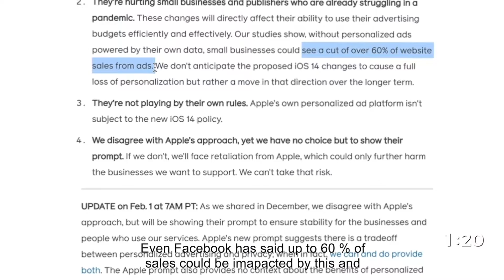Online Advertising Reset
There is about to be a massive online advertising reset. If you run ads on social media platforms you're going to want to know about what is happening. This video will explain it and share some methods to help during this crazy time.